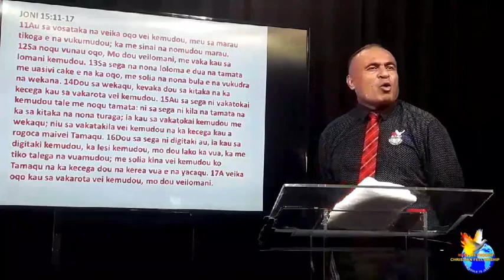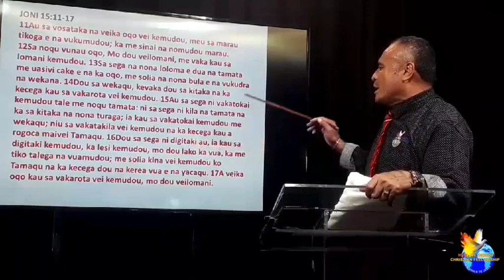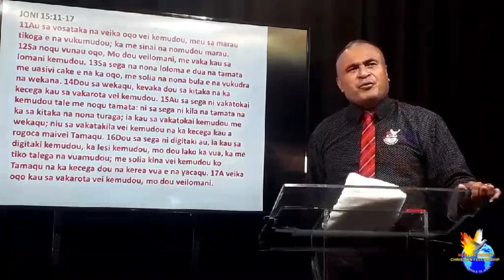AFTERNOON SERVICE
DESCRIPTION:
* EXECUTIVE STUDIO, SUVA, FIJI*
*Sunday  23rd January, 2022*

Part 5: "When we serve GOD, we should bear good fruits because we are connected to JESUS"